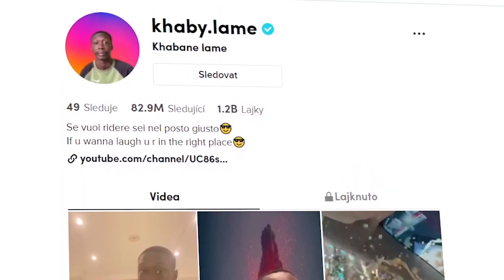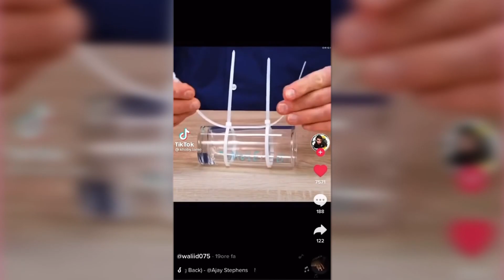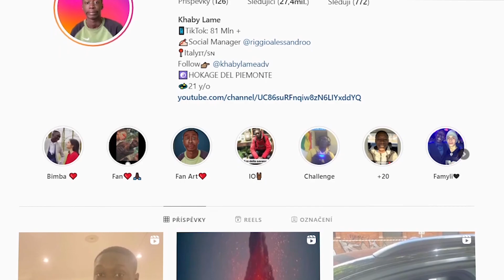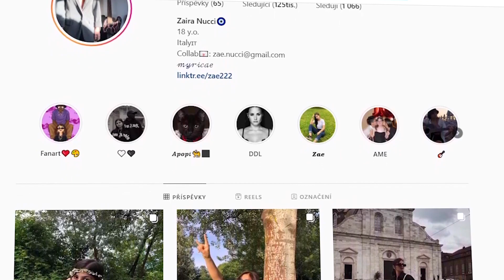Jak Khaby Lame OVLÁDL INTERNET?!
Khaby Lame je Italský tvůrce, který však dokázal zaujmout celý svět. Jaké je tajemství jeho úspěchu? Jak dokázal získat několik desítek obdivovatelů během posledních několika měsíců? Kdo vlastně...

... je Khaby Lame? Kdo stojí za touto internetovou celebritou? Tohle všechno a mnohem více se dozvíte v tomto videu. s názvem. Jak Khaby Lame OVLÁDL INTERNET?!

►scénář: Adam Pohořilský